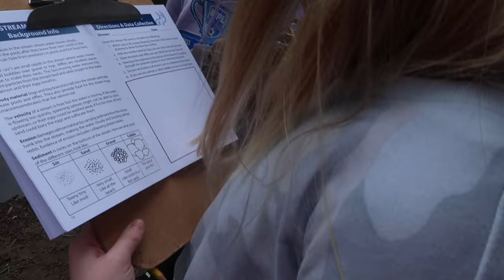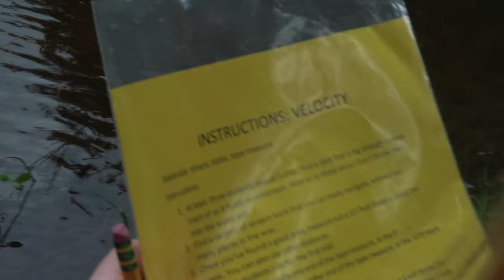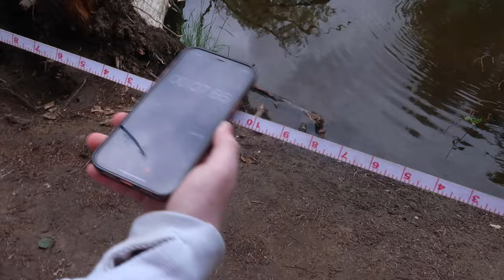DAUGHTERS LAST ELEMENTARY FIELD TRIP | MY LAST SCHOOL FIELD TRIP AS CHAPERONE | ELEMENTARY LASTS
AMAZON FAVORITES:

TRAVEL BACKPACK & Cubes:

Travel Compressions Bags:

LUG TRAVEL BAG:

MICROFIBER BEACH (TRAVEL) TOWELS:

GoPro HERO9 BLACK CAMERA:

Canon PowerShot G7X Mark II Digital Camera:

Monitor Stand Riser Desk Organizer:

Bookshelf for Desktop Storage:

ART MARKER SET:

CURRENT PHONE CASE:

FETCH APP -2000 BONUS points w/ REFFERAL CODE:
5KKJA